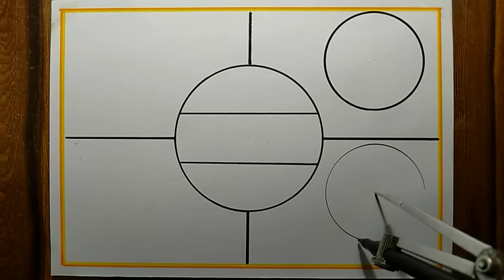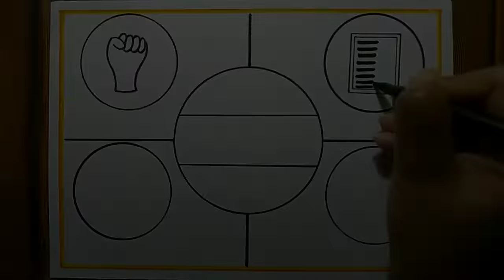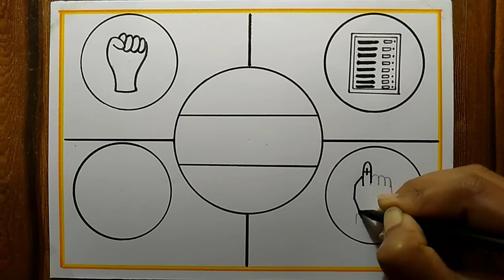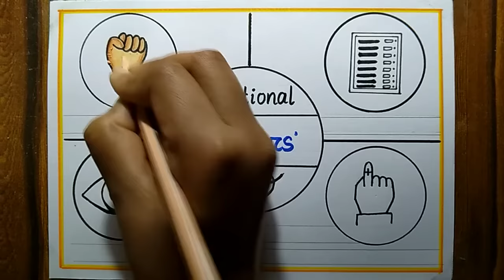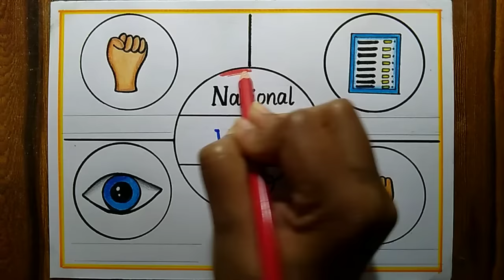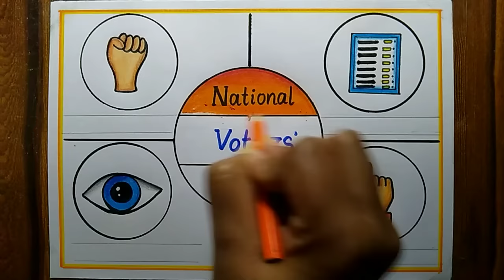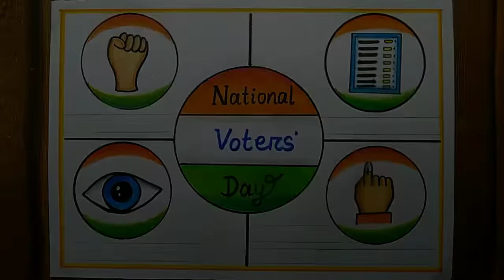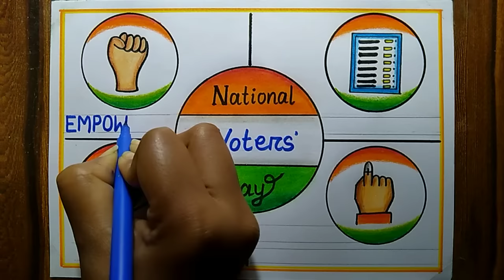National Voters Day Poster Drawing easy step,25th Jan| Votes Day Poster Drawing